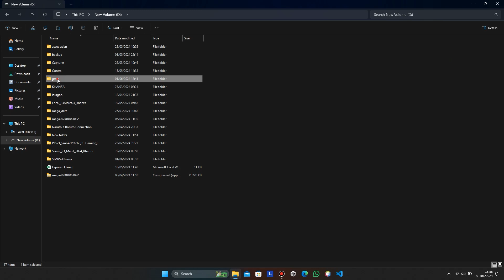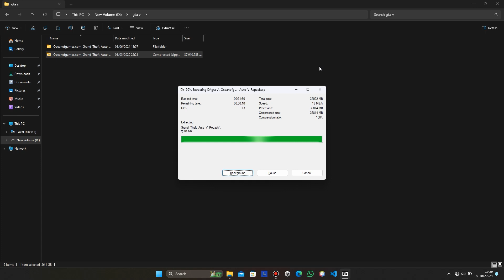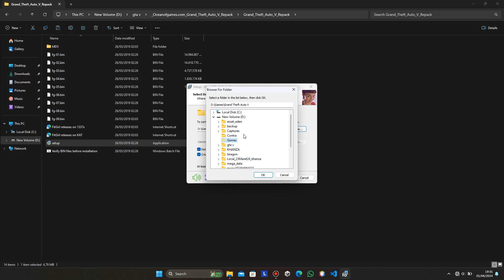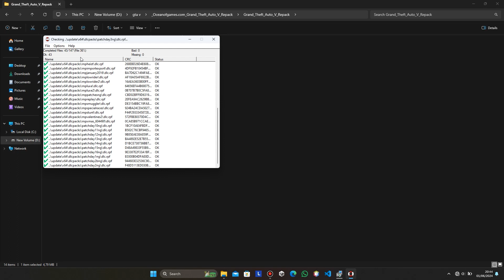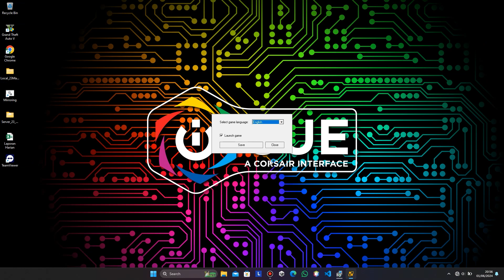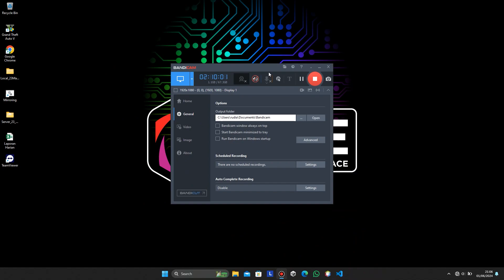Cara Install GTA V Grand Theft Auto V FitGirl Repack With All Updates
Pastikan PC Anda memenuhi persyaratan sistem minimum.

Sistem Operasi: Windows 7/8/8.1
CPU: Intel Core 2 Quad CPU Q6600 @ 2.40GHz (4 CPU) / Prosesor AMD Phenom 9850 Quad-Core (4 CPU) @ 2.5GHz – sebenarnya juga berfungsi pada CPU dual-core
Kartu Video: NVIDIA 9800 GT 1GB / AMD HD 4870 1GB (DX 10, 10.1, 11)
RAM: 6GB
Ukuran Pengaturan: 38,8 GB
Ruang Hard Disk: 40GB